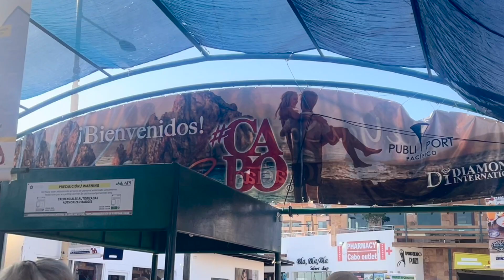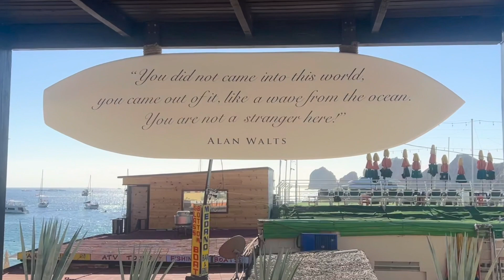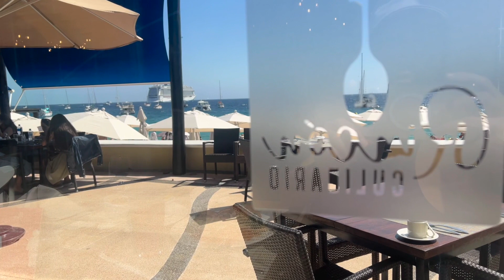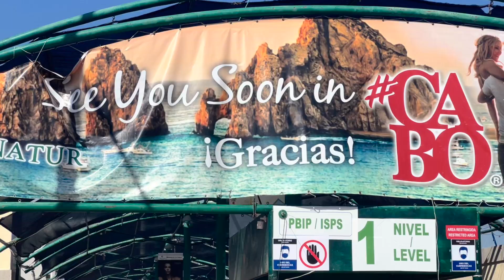Cabo San Lucas Excursion | Bus Ride To A Beach Resort & Jaw Dropping Sail Away Around Land's End!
🥳 HELLO CRUISE ENTHUSIASTS! Do You Have Travel Anxiety? You're Not Alone! Join me as we continue a brand new series and prepare for a year full of ADVENTURES!

**Norwegian Bliss - Filmed November 2021 & Edited January 2022**

🤗 In this weeks' video we hit up the final port for this cruise adventure in Cabo San Lucas where we check out yet another amazing Beach Resort. I also take the time to share with you my thoughts on the resort and hope to help inform you plus we discover Lands End - I'm glad I was able to experience this and share all the sights with you. Don't miss the AMAZING sail away at the end of the video, what a sight 🥰 🥳 I hope this series continues to encourage you to plan your own adventures, despite travel anxiety and try something new while pushing the boundaries of your comfort zone  🤗

In last weeks' video we hit up the 2nd port for another exciting adventure in Mazatlan! I shared breakfast and a quick trip downstairs to the tour bus for an incredibly informative bus ride to the Playa Del Mazatlan Beach Resort. I'm really glad I decided to go on this excursion, I met a great group of ladies who invited me to hang out with them during the day 🥰 The conversation and company was great but the sand was hot 🥵 on the ole lamberfeeties...! Still a great experience 😉 🥰

I look forward to sharing the rest of this new series with you in hopes to familiarize you with what a vacation like this might look like to and inspire you to try something new!  🥰

Don't forget to do thorough research when planning any kind of Vacation/Cruise for you and your family! Pay even more attention than I did to COVID-19 RULES & RESTRICTIONS required to cruise **information as of DECEMBER 2021 - JANUARY 2022.

Each Cruise Line is Different! 🥰  COVID-19 RULES & RESTRICTIONS are constantly evolving; visit the CDC's website and your cruise site on the daily for any pertinent updates!

Until next time, LOVE the LIFE YOU'RE in get to the EDGE of your COMFORT ZONE and just get out there and CRUSH iT!